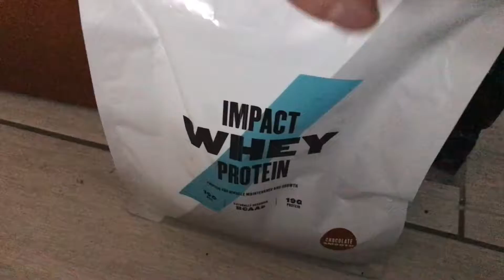THE END OF MARC KEARNS VLOGS….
IMPORTANT: This Vlog Was Made Before Astro Passed Away For People Who Are Confused 🤔

💙R.I.P ASTRO💙

Im a 22 year old blonde kid from Ireland who loves to have fun and do some crazy stuff